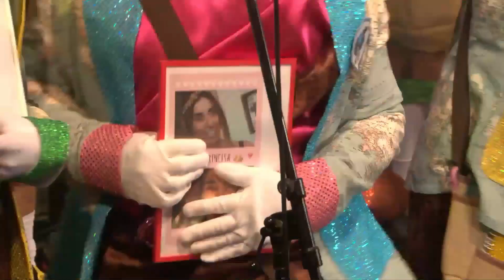MURGA LOS FLOKIS AND THE MOKIS FINAL 2023